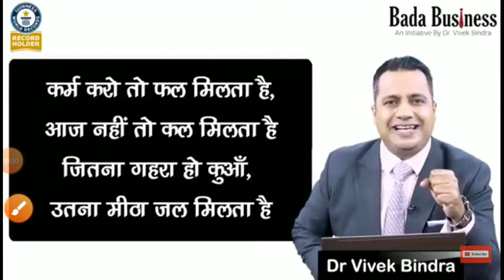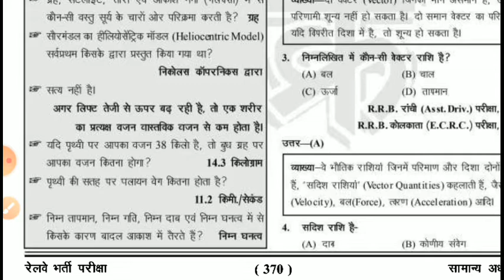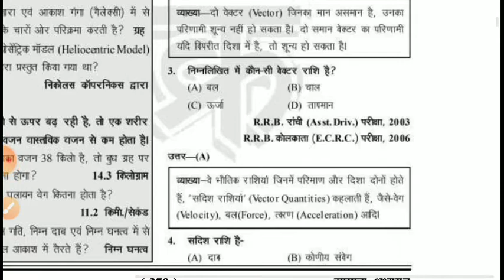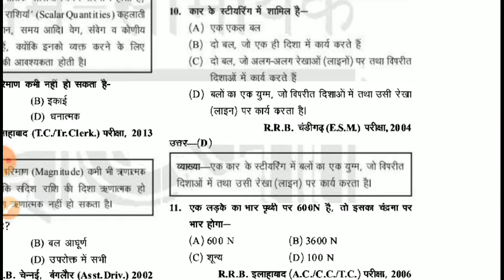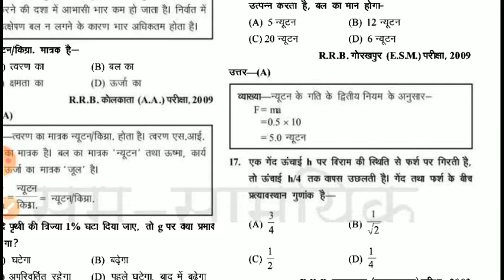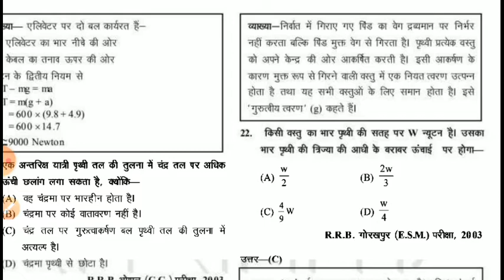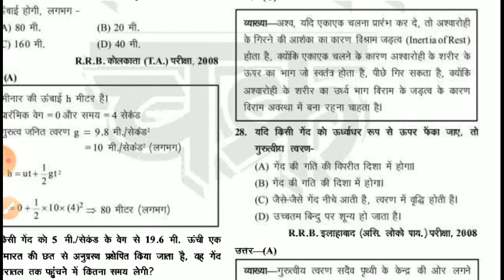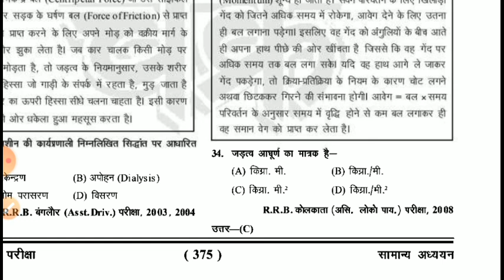Work , Power, Energy,&Force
General physics
Basic knowledge of general science
And joyful science used in daily life